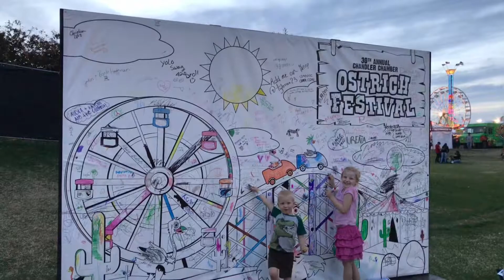Ostrich Festival in Chandler, Arizona - Phoenix with Kids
Join us for an adventure at Chandler Ostrich Festival! Watch ostrich races, ride on some cool rides, ride a camel, eat some fried food, and much more!

Good fun!

Petting Zoo!

All the food!

For kids of all ages!

Concerts

Races and shows!

Check out our web site about things to do in Phoenix with kids

The Chandler Chamber of Commerce OstrichFest is held in March each year. The family-friendly event features live ostriches, carnival rides & music!